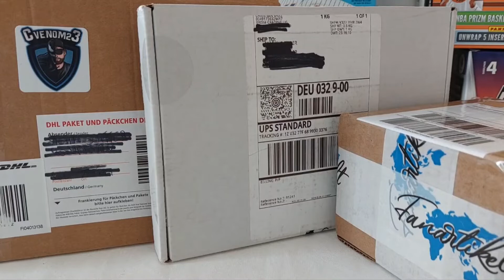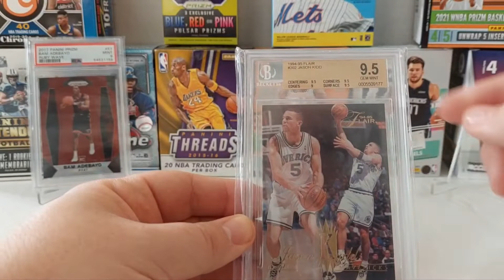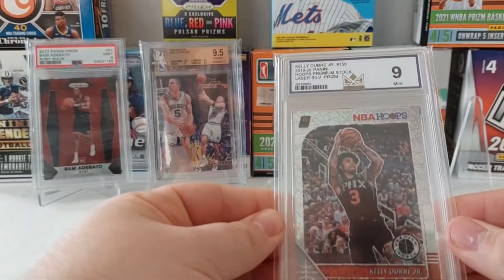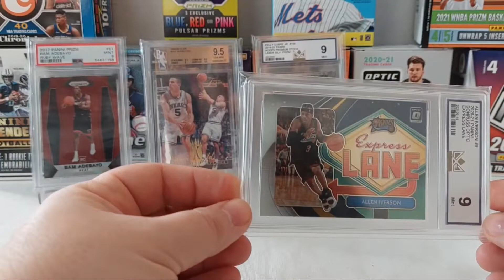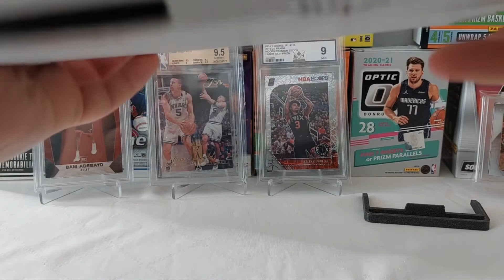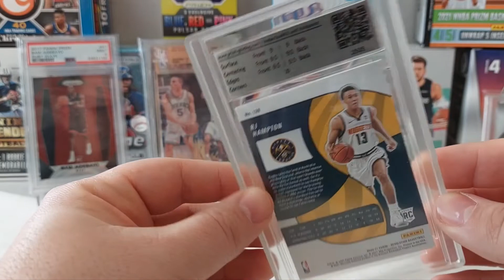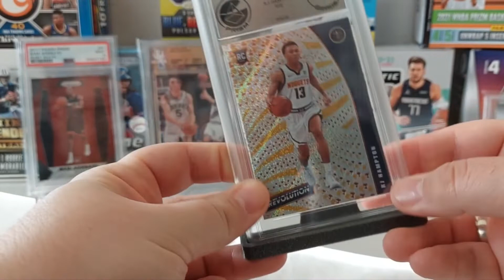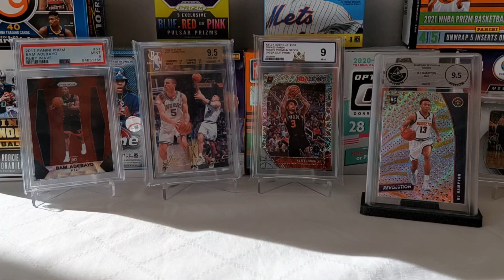Jahres Special Grading Vergleich Prism, Crown, PSA, BGS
Upload jeden Sonntag

Schaut auch mal hier vorbei: Instagram

Falls Ihr Interesse an den Karten aus dem Break habt meldet Euch an und schreibt mir dort eine PN oder über Instagram.